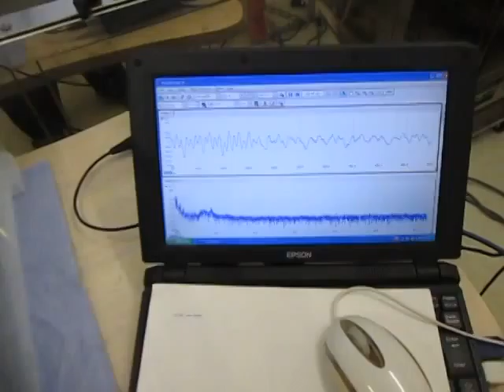超音波制御実験 Ultrasonic control experiment （超音波システム研究所 ultrasonic-labo）